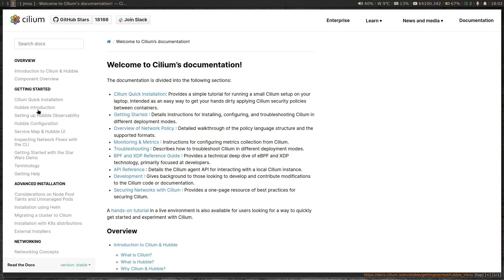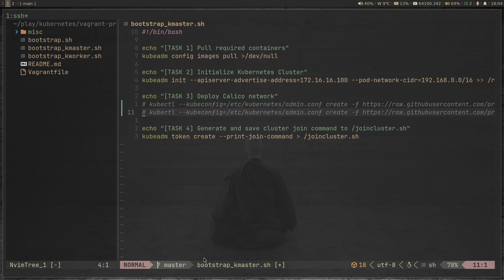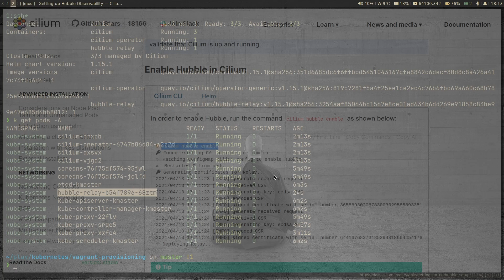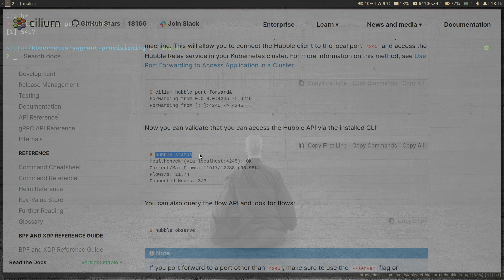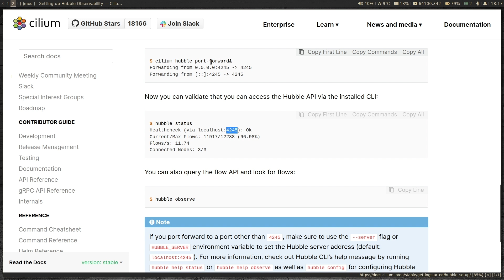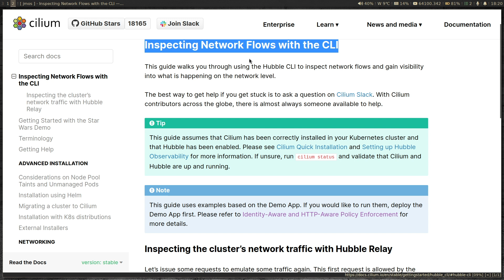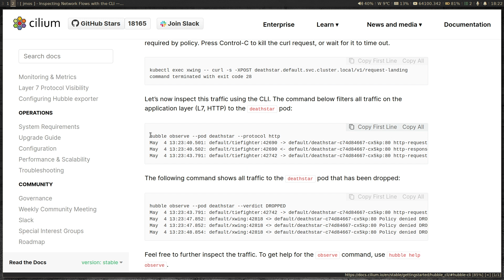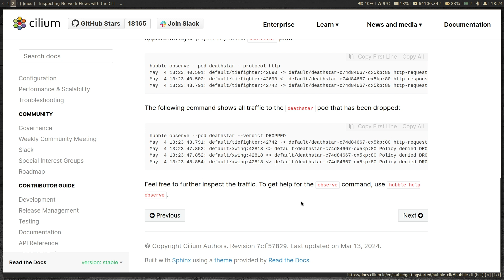Cilium | Hubble CLI Demo (jmos/kube/123)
In this video, I will show you how to use hubble cli to inspect network flows in your kubernetes cluster with cilium.